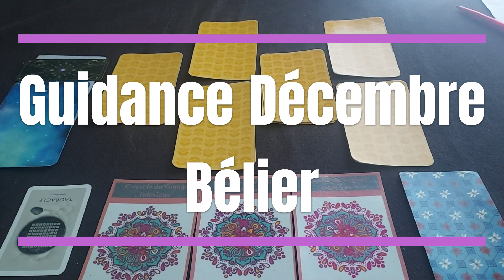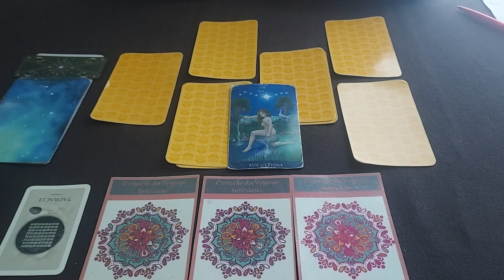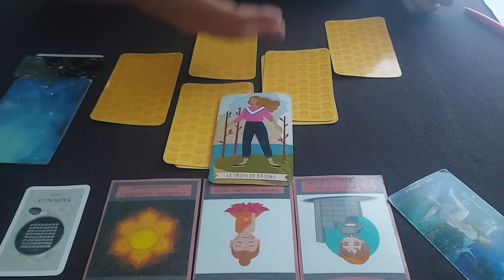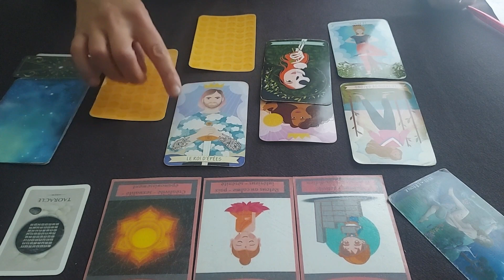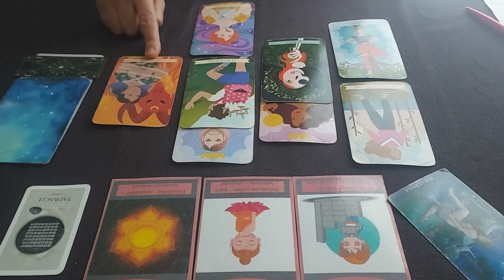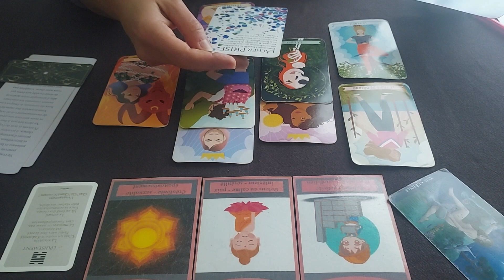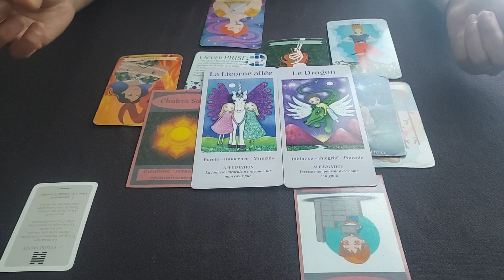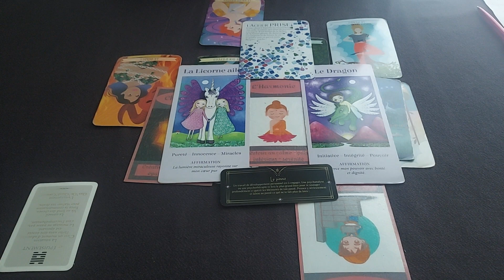BELIER ☃️🎅 DECEMBRE 2023 - 🎈⏸️Lâcher prise et profitez de cette pause ⏸️🎈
horoscope du signe Astrologique du mois de decembre2023 pour le signe solaire, lunaire et ascendant

Guidance Bélier décembre 2023. Tirage tarot bélier
Lecture tarot bélier
⚛️Rappel : Ces guidances sont générales, prenez que ce qui résonne en vous. Vous restez le Maître de votre vie 😊🥰

Découvrez la Lecture intuitive mensuelle pour le BELIER en signe Solaire, Ascendant ou Lunaire

🌟 - Me Consulter
Réserver une consultation en guidance ou coaching (Lecture d'énergie, Connaissance de soi, Accompagnement individuel)